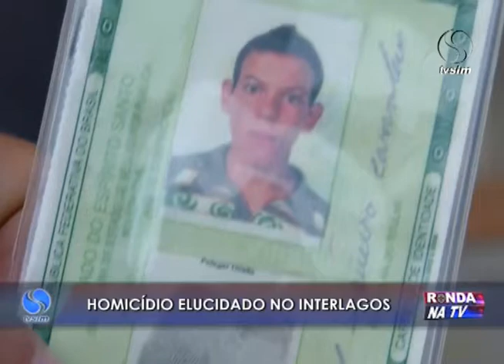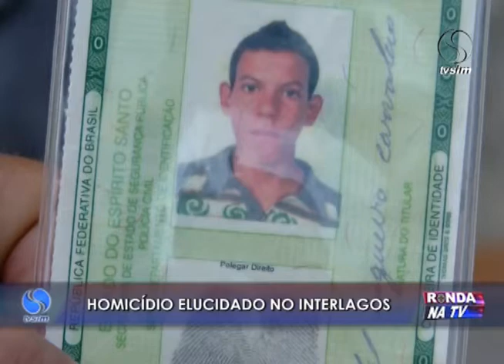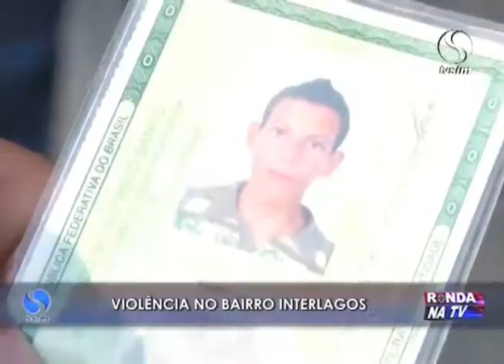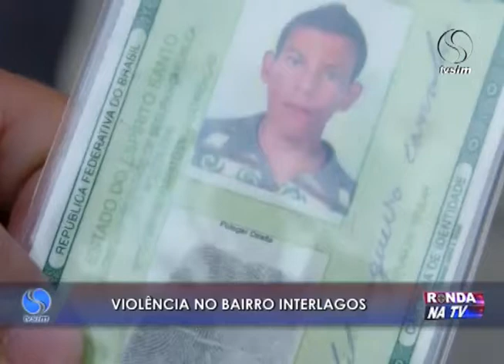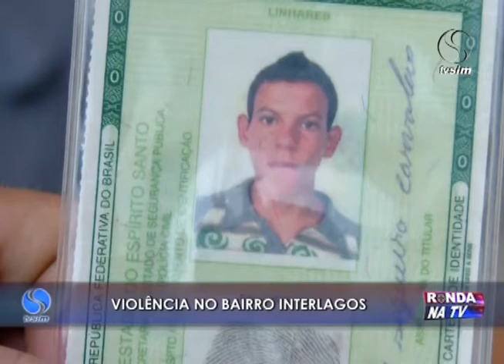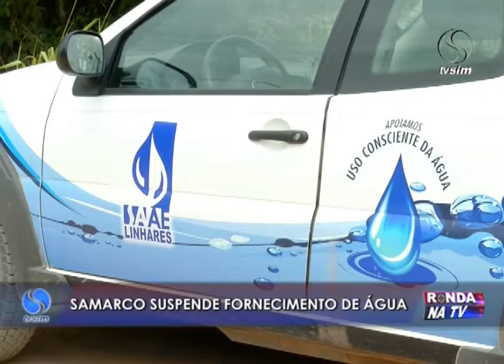Ronda na TV 29 04 2016